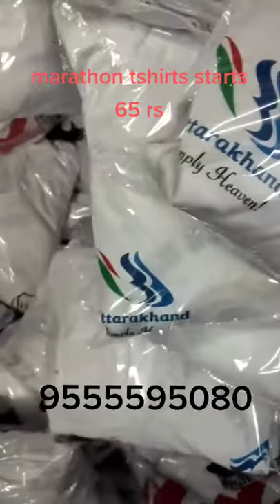Marathon Tshirt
We barkha collection. We can manufacture any kinds of tshirts. . Starts 40 rs